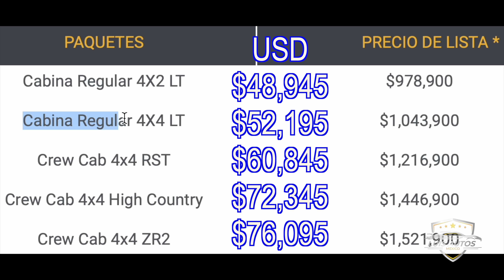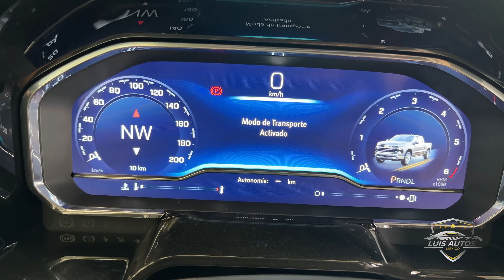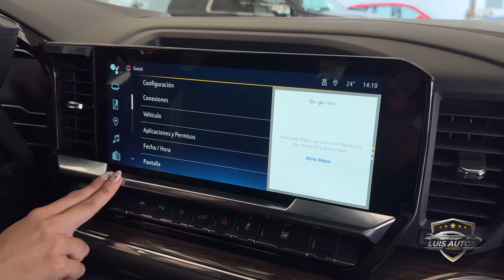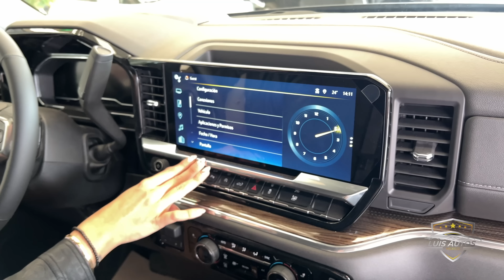Chevrolet Cheyenne 2023 una versión después de la básica